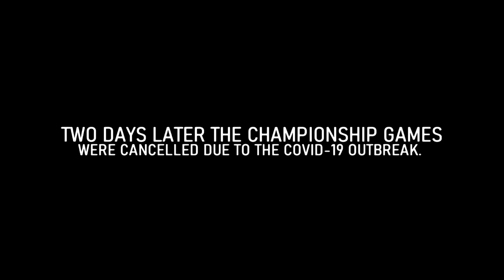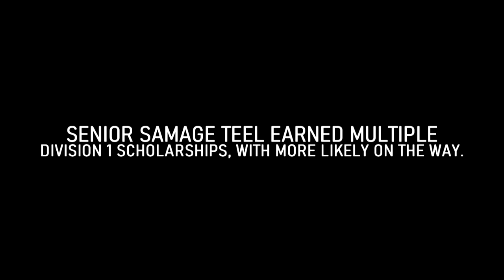SEASON CANCELLED?! Defending Champs vs Undefeated #1 in FINAL 4 FINALE [Road to the Rafters - ep 8]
Episode 8 is the finale. Watch as our two featured teams finally face off in the NCHSAA Eastern 2A Finals for a birth to the 2A state championship. #1 South Granville vs #3 Farmville Central face off at East Carolina University. The game was broadcast by Junious Smith III (ENCmoments.com) & Graham Hill. Farmville Central is the defending state champion while the South Granville Vikings come into the game the undefeated #1 seed.
Follow the journey's of NCHSAA teams, South Granville and Farmville Central, as they battle through the grueling 2A division of the state playoffs. Six games in just under three weeks en route to a state championship for one.

This episode was shot by Drew Coleman and Chris Burgess.